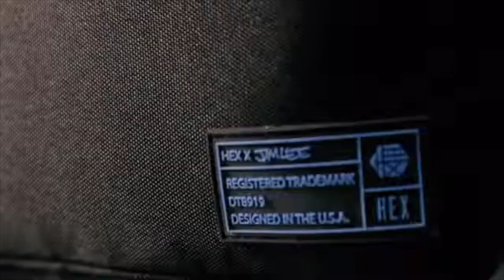Чем заняться в межсезонье?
Обзор туристических рюкзаков KELTY JOURNEY PERFECTFIT ELITE MOSS GREEN для переноски ребенка и SIERRA DESIGNS FLEX CAPACITOR 40-60

Мы черпаем вдохновение в горах, пустынях и пляжах. Мы находим вдохновение в ежедневном отдыхе за пределами нашего офиса и в маршрутах, ведущих прямо в самое сердце Скалистых гор. Мы находим вдохновение в любом приключении, большом или маленьком. Мы люди, мыслящие извне, потому что счастье находится в приключениях!